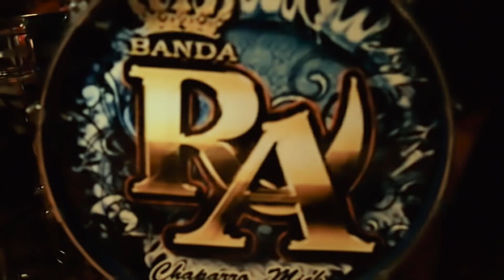Estilo Destructor -Banda Destructora Ft. Estilo NP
Music vídeo by Banda Destructora Ft.  Estilo NP (C) 2016 Dream Music Films.

Sigue a nuestros amigos de Banda Destructora  a través de su página oficial de Facebook:

y sigue a nuestros amigos de Estilo NP en su página oficial de Facebook: